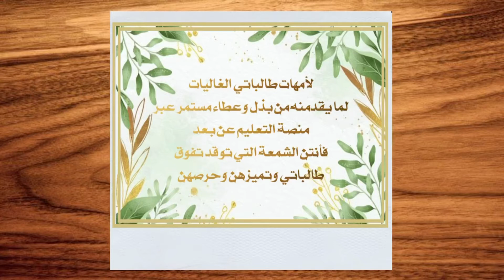شكر للإمهات من المعلمة بـ٥٠ ريال للطلب التواصل من خلال الرابط في الوصف ⬇️